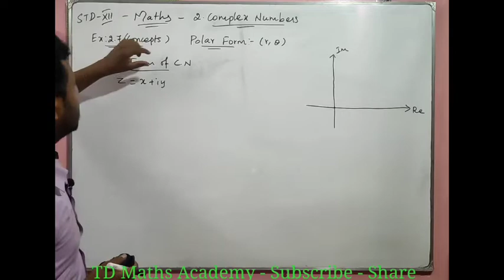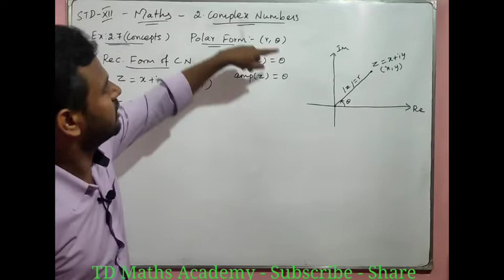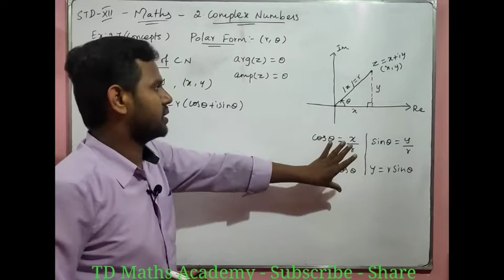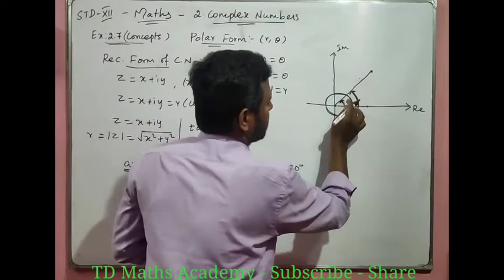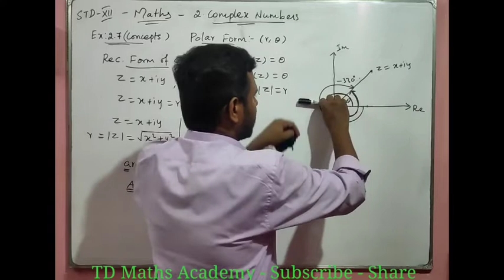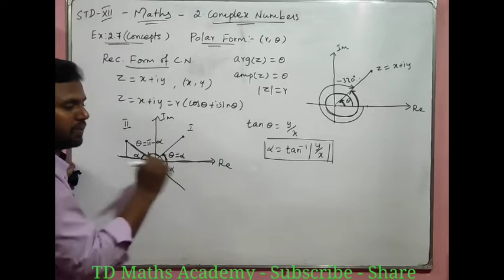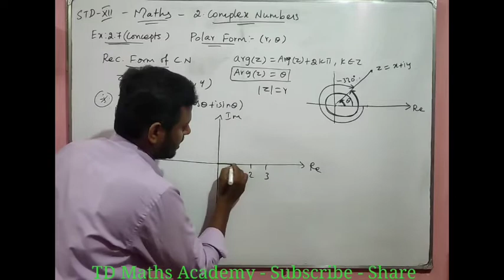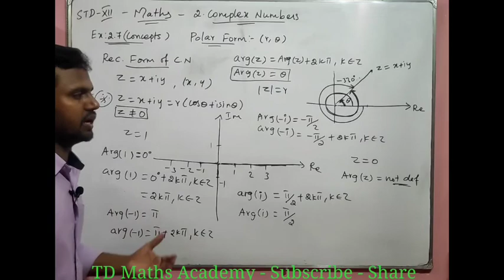#21| 12th Maths | Chapter 2 : Complex Numbers - Ex 2.7 Concepts - Polar Form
12th Maths | Chapter 2.Complex Numbers | Exercise 2.2 concepts | Tamilnadu new syllabus  | 12th standard mathematics | 12th std math | Class 12 maths | Unit 2 Complex numbers | Complex numbers video number 4

Standard : 12 ( class 12 )
Syllabus  : Tamil nadu new syllabus
Subject    : Mathematics
Chapter   : 2.Complex Numbers
Topic       : Exercise 2.2 concepts
Video       : Complex numbers video number 4

“The fear of math” is “The beginning of failure”...
"It is really not that difficult”...
“Math is very very easy” “When you understand”...